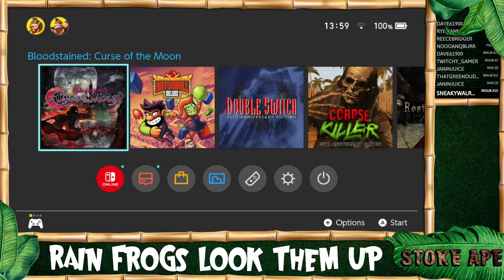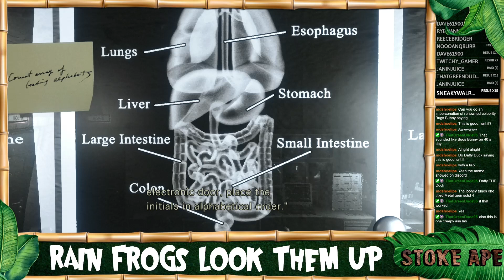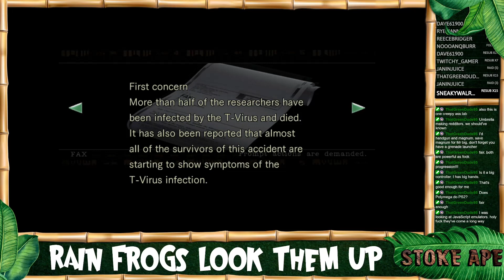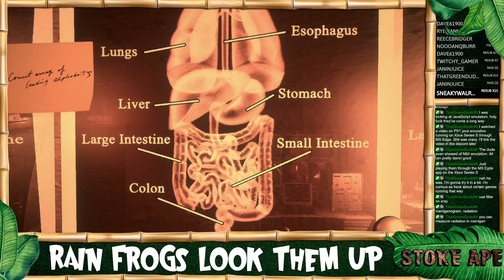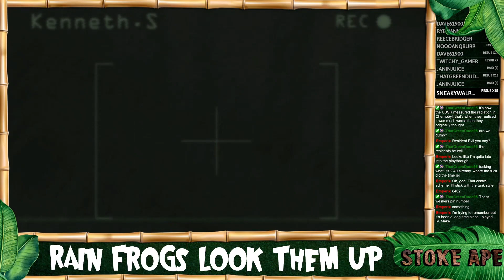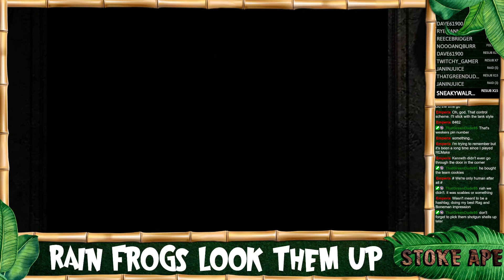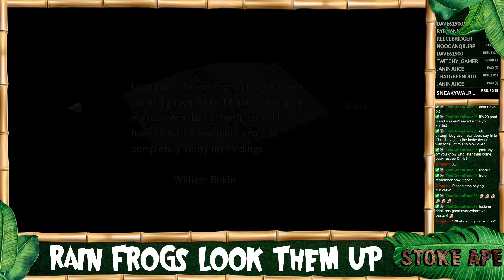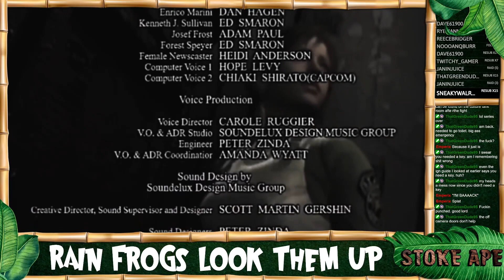Resident Evil (Stream) - Part 6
Playing through Resident Evil over on Twitch.